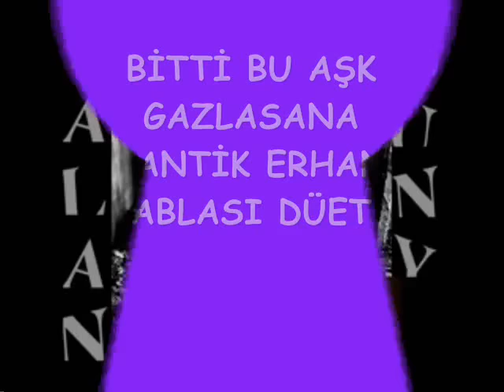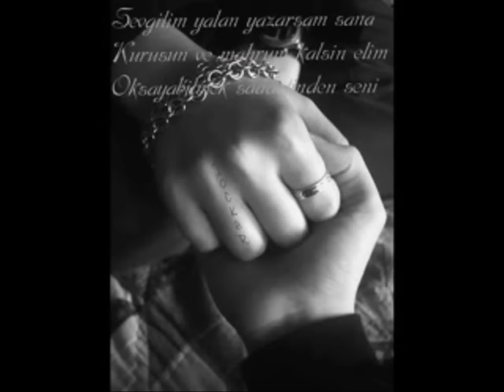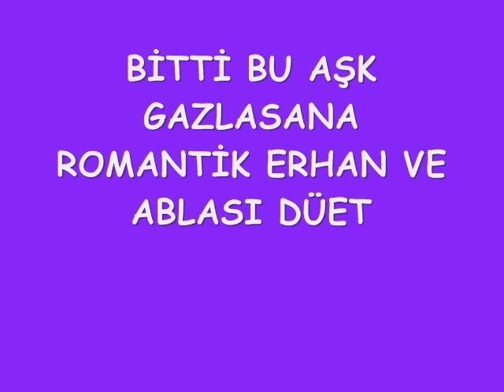Hayır Dönemem Asla Cesaretin Varsa Aşka BİTTİ BU AŞK GAZLASANA ROMANTİK ERHAN VE ABLASI